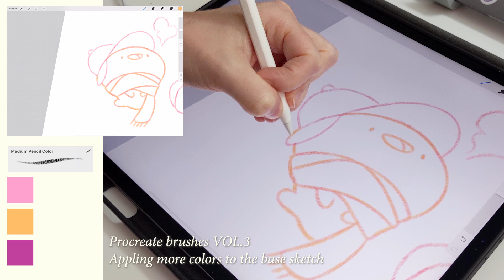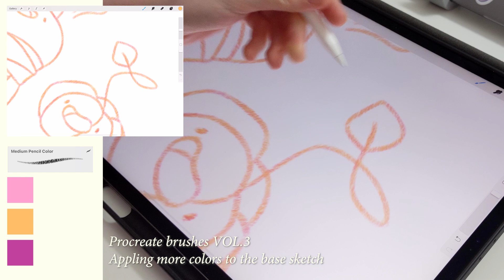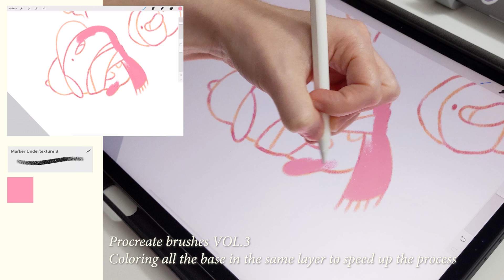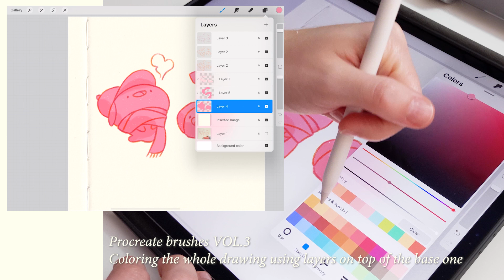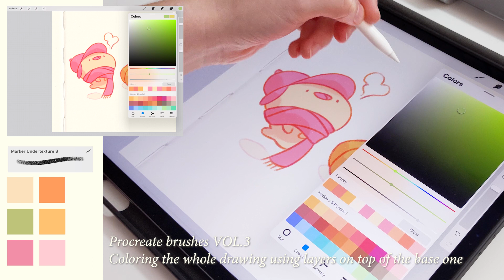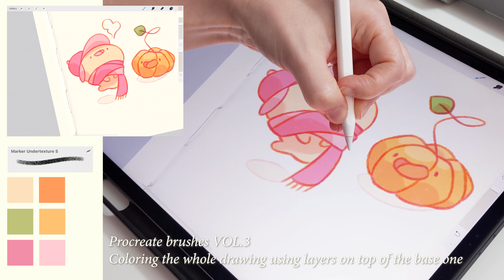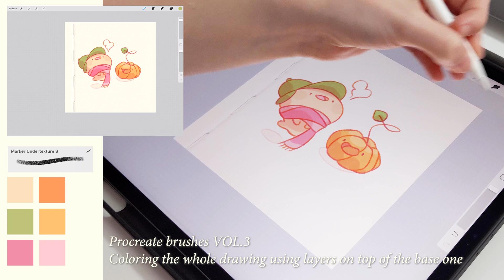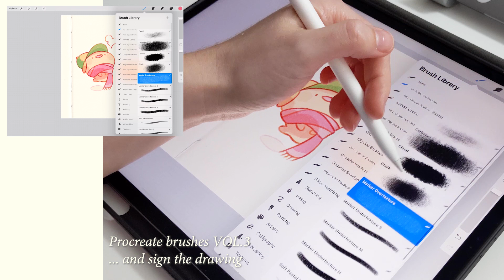Halloween ghost | Drawing with Procreate | Markers look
TOOLS & EQUIPMENT
✿ Sketchbook - Midori Md plain
✿ Pencil - Pilot color Eno
✿ Pencil colors - Polychromos
✿ Markers - Copic markers & Promarkers
✿ Tripod - GorillaPod